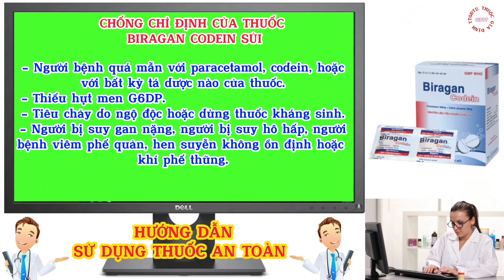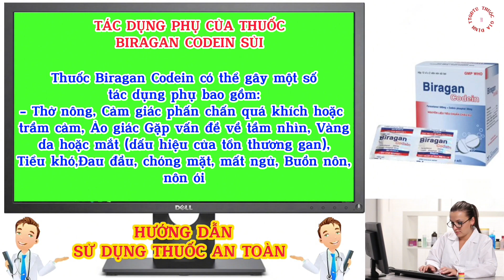Biragan Codein Viên Sủi Hạ Sốt Nhanh, Giảm Nhanh Cơn Đau Đầu, Đau Nhức Xương Khớp, Đau Nhức Cơ Bắp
- Biragan Codein viên sủi
- Biragan Codein viên sủi là thuốc gì ?
- Hướng dẫn sử dụng thuốc Biragan Codein viên sủi